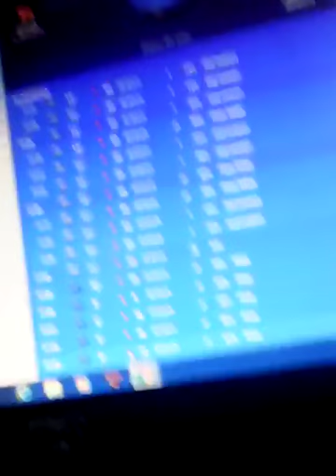Tempête Leiv lest dégâts + nuage multicellulaire (tempête Marcel en approche) + prévision météo.